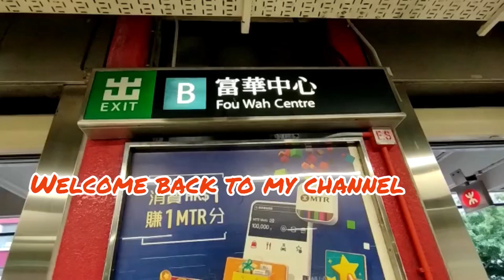WO YANG SHAN FOREST ROCK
We re going first to clown rock then double sky rock .the trail going to forest rock at the back of sky rock there’s have a ribbon just folllow the ribbon.amazing. View …